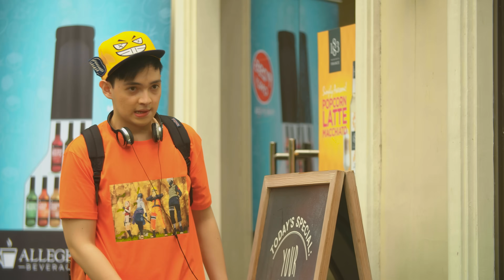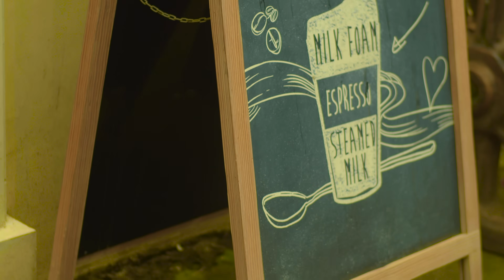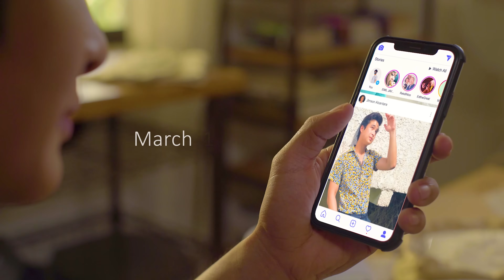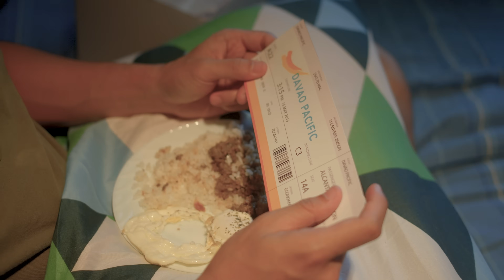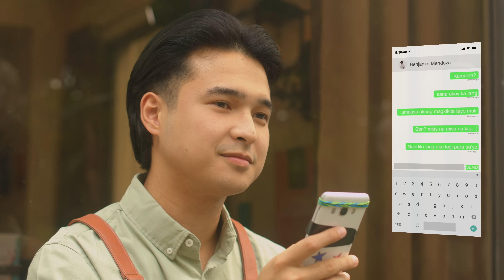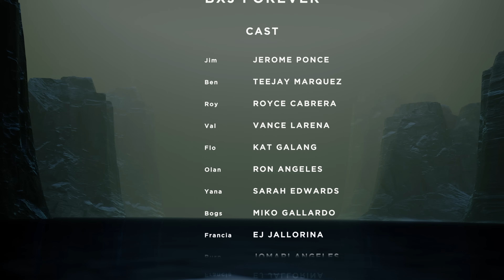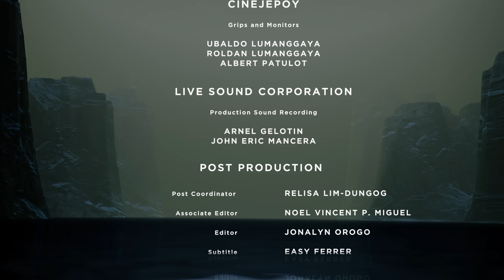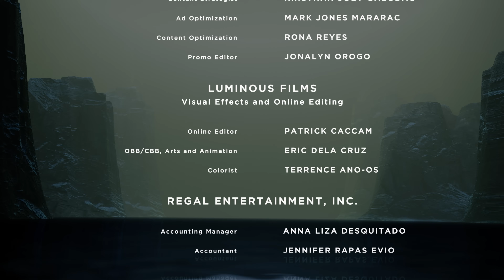BXJ FOREVER | Episode 02 FULL [ENG SUB] | Regal Entertainment Inc.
Jumping off from the story of Ben X Jim Season 1, Ben and Jim, who were childhood friends that became lovers, ultimately part ways. Jim, after throwing everything away because of the decision with Ben, now works as a barista, all the while looking for Ben, who went missing after the unfortunate ending.

With the help of friends, Jim, tries to find Ben, while recounting all the good times he had with Ben, thru letters that will be revealed he sent to Ben, over the years, until June 5, 2015, his last letter.

Starring Jerome Ponce, Teejay Marquez, Kat Galang, Ron Angeles, Sarah Edwards

Also starring Vance Larena, Royce Cabrera, Ejay Jallorina, Miko Gallardo, Darwin Yu, Anikka Dela Cruz, Jomari Angeles